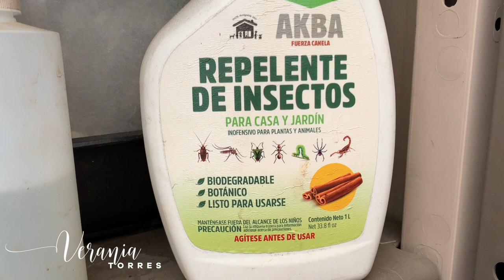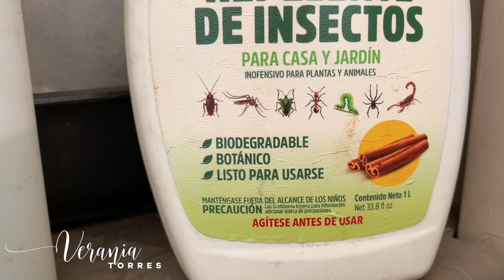👩🏼‍🌾 5 Tips para evitar a la cochinilla algodonosa / Mejor prevenir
❣️ Hola Amigos en este video les comparto 5 tips que me han funcionado para evitar que salga la plaga de la cochinilla algodonosa.
También les comparto como las suculentas de mi jardín no sufren de eso y porque.

VENTA DE SUCULENTAS Y ECHEVERIAS
Te gustaría comprar suculentas exóticas y otras no tanto?
Así como macetas, sustrato preparado para suculentas y más!

La venta de esta mercancía es sólo para México

INSTAGRAM - @veraniatorresb -Donde posteo fotos de mis suculentas favoritas, actualizaciones de propagacion de suculentas, tips, ideas y plantas en venta.

Haz tus comentarios y dudas en la descripción de este video ó suscríbete al grupo en facebook/ unahistoriasuculenta el canal, ( no al de la tienda ) donde podrás comentar tus problemas y dudas con tus plantas.